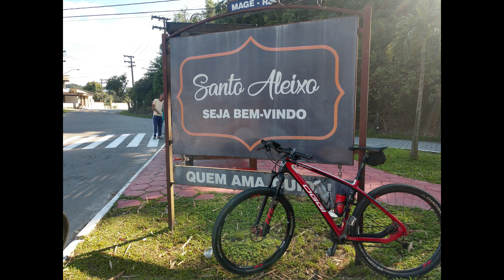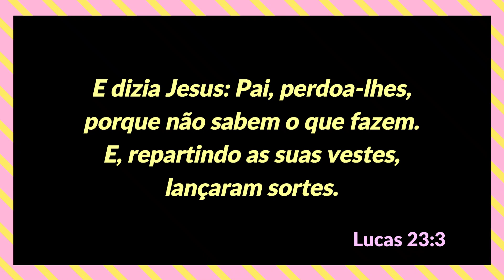Cachoeira Tamanqueiro e Poço da Macumba - 29/12/2021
Ciclo Turismo em Santo Aleixo - Magé (Cachoeiras)